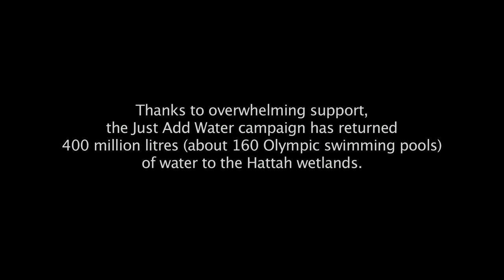Australian Conservation Foundation, Just Add Water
In 2010 the Australian Conservation Foundation ran a campaign to rally community support to purchase water on the open market to return environmental flows to the Lake Hattah wetlands in north Western Victoria.

The campaign was an overwhelming success with 400 million litres of water returned to the lakes, helping to restore critically endangered ecosystems.

Directed by Oliver Clifton